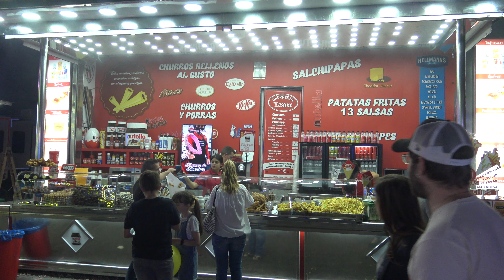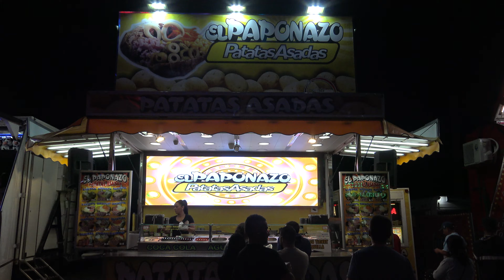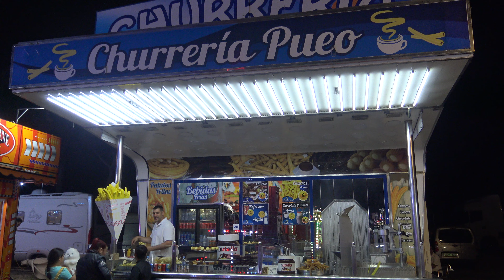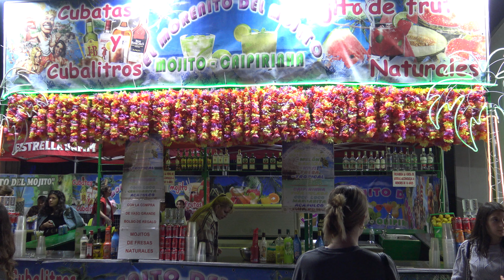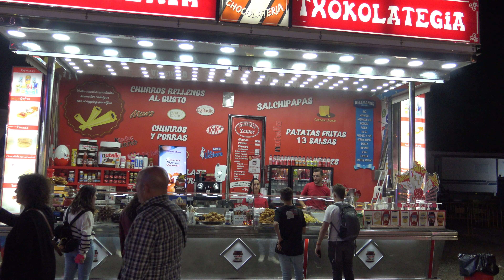Firetes Festa Major de Sant Anastasi Lleida 2022